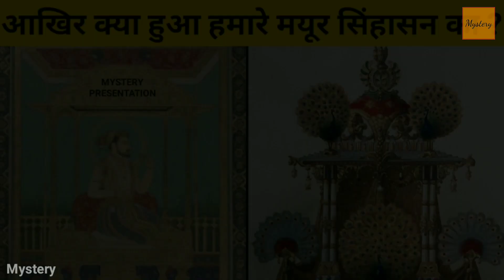आखिर क्या हुआ हमारे मयूर सिंहासन का ? | Peacock Throne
Peacock throne known as world's most precious throne. It is also know as Takht-E-Taush / मयूर सिंहासन

In this video we talk about peacock throne's full story and at that time who is the owner of this precious throne.